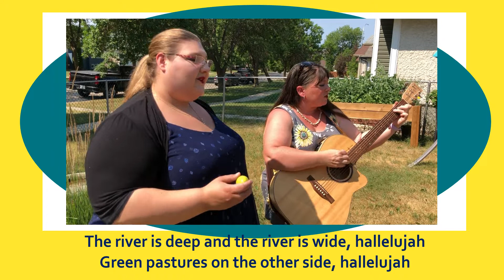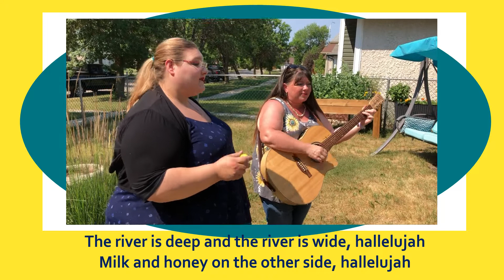Kumbaya and Michael Row the Boat Ashore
Kumbaya and Michael Row the Boat Ashore are 'Spirituals' sung by Cheryl Jackson and Crystal Schau of the Music Team of Transcona Memorial United Church in Winnipeg, Manitoba, Canada.  Thanks to Jason Jackson for the videography!  Both songs are in the public domain.